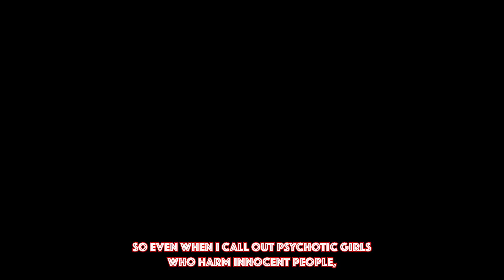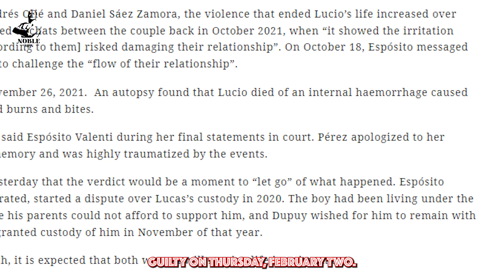RAW TRUTH Modern Women Keep Shaming Men And Are Forcing Men To Avoid Them.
For more Interesting Videos Daily▶️
If you want to submit your own stories so we can share them on the channel, please email them at: